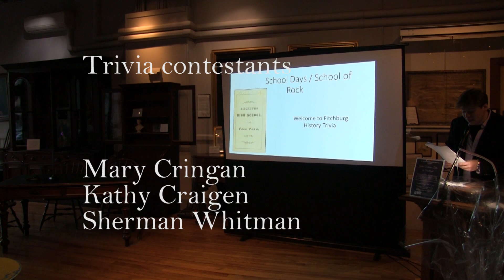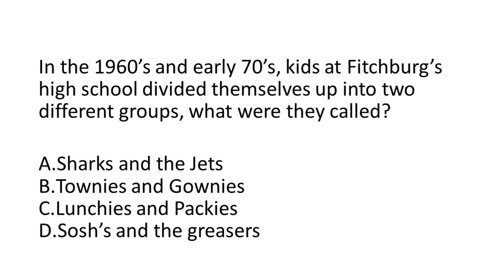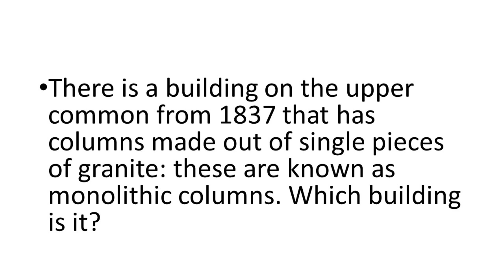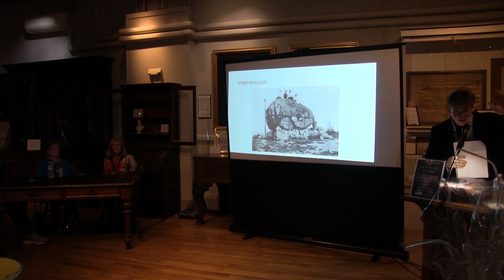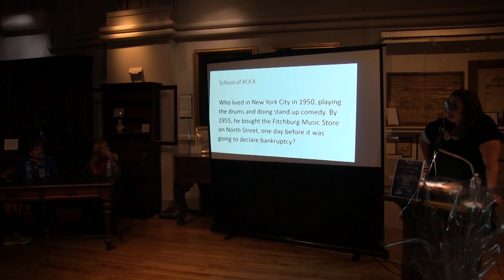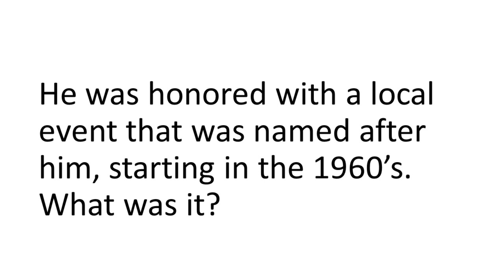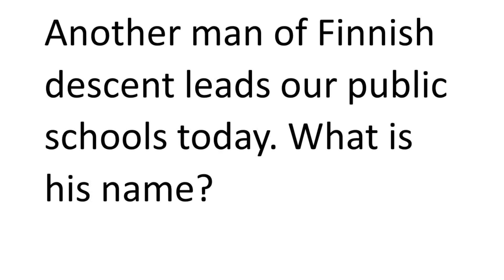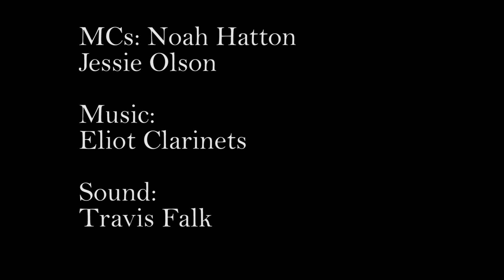I Remember When: School Days Trivia Contest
Having fun with Fitchburg history by quizzing ourselves on the city's history, in trivia format with local celebrity guests. Created by the Fitchburg Historical Society. We hope you will watch, challenge yourself, and learn something new. Please consider joining the Fitchburg (Massachusetts) Historical Society, which is an independent 501c3 charity devoted to preserving, protecting and sharing the history of Fitchburg. Our guests: Mary Cringan, Kathy Craigen, and Aaron A.J. Tourigny, with M.C. Jessie Olson and Board president Amy Green.